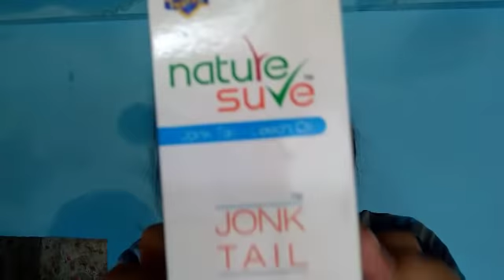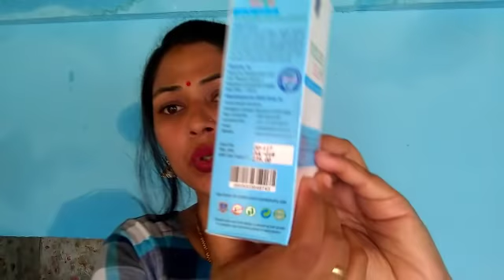Magical Hair Oil For All Hair Problems|Hair Regrowth For Bald hair|Leech oil therapy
how to regrow bald spots in black hair
is it possible to regrow hair on bald spot
how to fix bald spots in women's hair
how to regrow thinning hair
how to grow hair back in a bald spot
treatment for baldness in females
how to regrow hair for men
how to grow hair on bald head home remedies